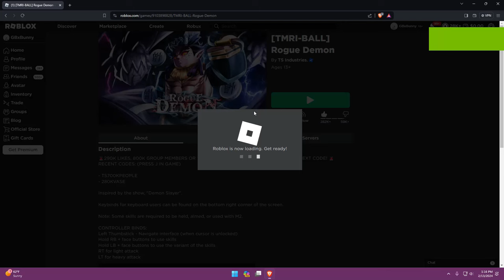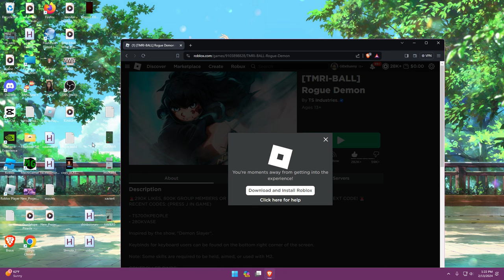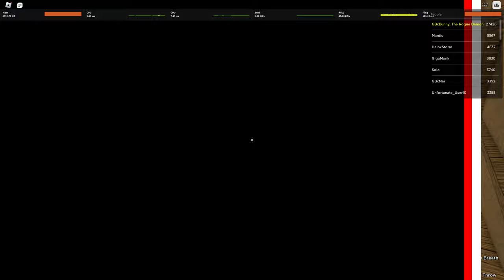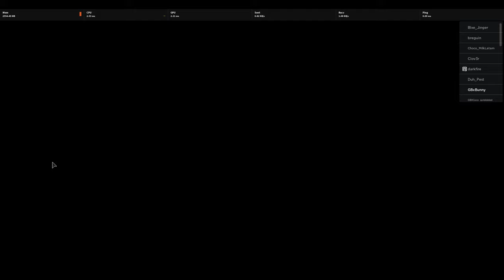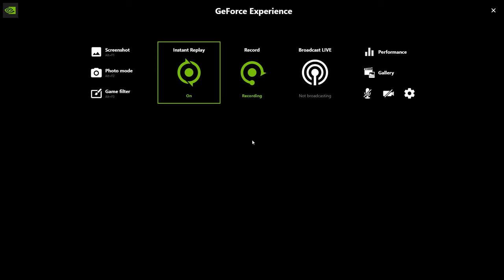BEST GIRL PLAYER DESTROYS TRYHARDS IN ROGUE DEMON